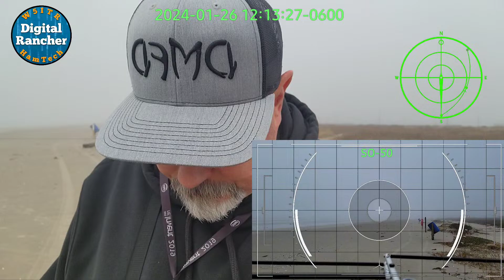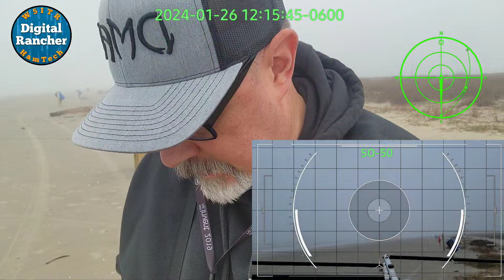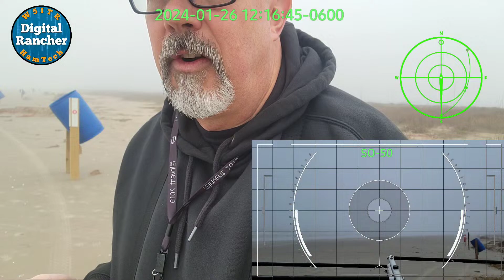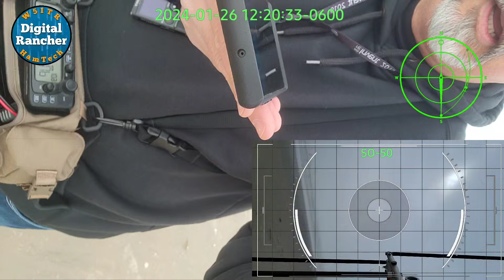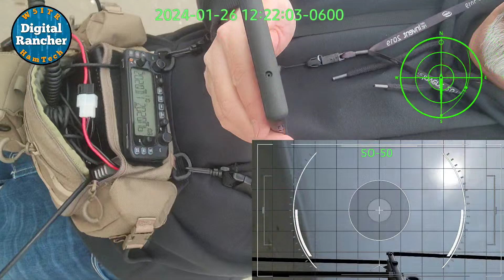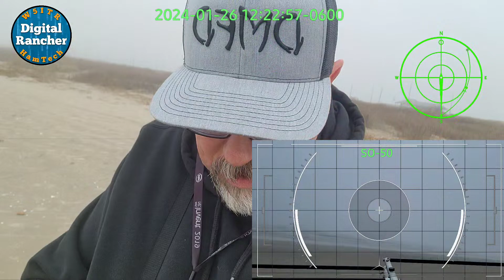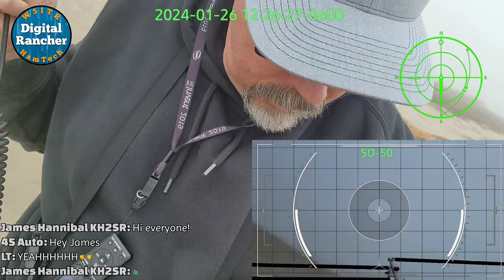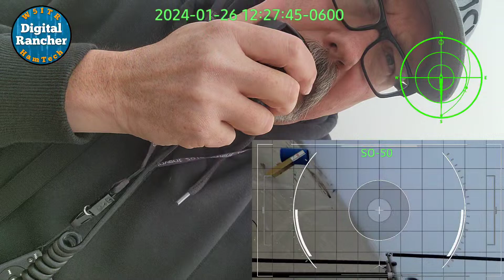Live Ham Radio Satellite Contacts from Galveston, TX!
Making live contacts via ham radio satellite SO-50!

In this series of livestreams, I attempt to make a ISS and ham radio satellite QSO while answering your question about satellite communications!

SO-50 will be visible from Galveston, on Friday, January 26 12:18:30 PM CST
Starting in the S (190°)
Ending in the NE (36°) at 12:32:06 PM CST
Maximum elevation: 41.6°

I will be using the following gear to attempt contacts:
Icom IC-2730A
Elk Antenna
Bioenno 3AHr battery
Eberlestock Multipack
ISS Detector App